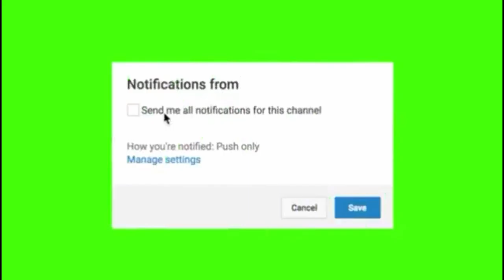WHO IS CAM MAN DON PART 2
i am a wrecked by nature member

 i am a youtuber trying to make.
it believe in my self and live my life to the fullest.

Snap
I WILL NOT STOP TILL I WIN

I like to travel

YOUTUBE FRINDS
.ETHANLFX
.JACOBS LIFESTYLE